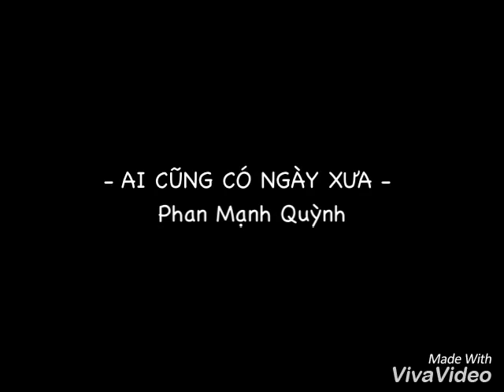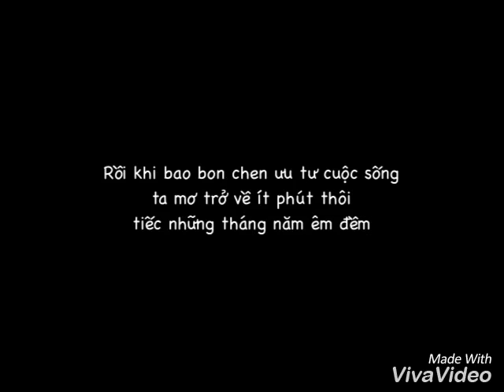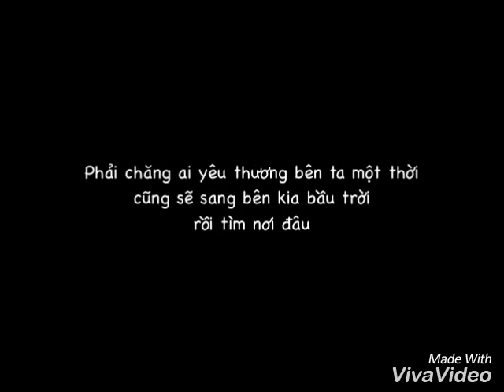Ai Cũng Có Ngày Xưa | Phan Mạnh Quỳnh [Lyric video]